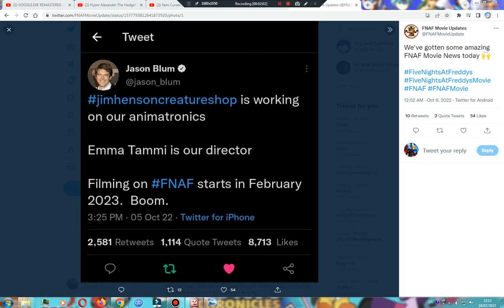Five Nights at Freddy's live action movie is coming February 2023 as CONFIRMED!?!?!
No freaking way! It can be true!!! FNAF live action movie is coming February 2023!???!? I was shocked now!! This is happening now!! I hope y'all enjoyed my shocking video!!!